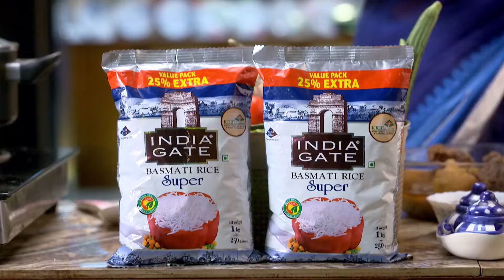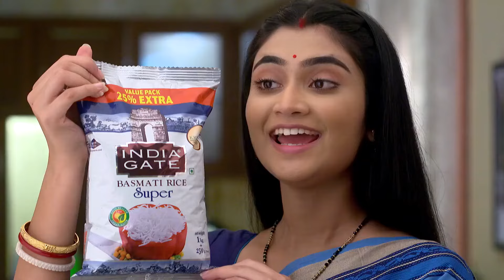Jagadhatri - Week In Short - Ep no 391 - jagadhatri , shayambhu , utsav , kakon , - Zee Bangla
Behind the facade of running an NGO for hearing and speech impaired children, the demure Jagadhatri Sanyal is, in reality, a fiery intelligence officer code-named JAS.